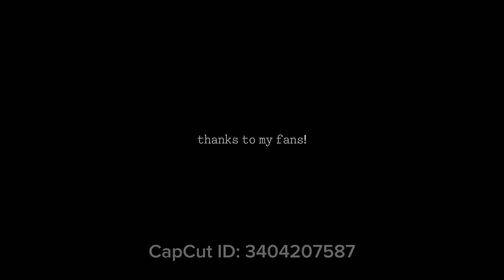but this is so true lol😂